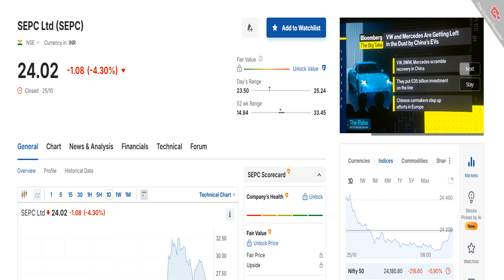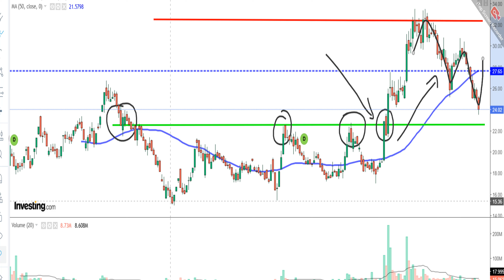SEPC LTD SHARE NEWS | NEXT TARGET | LATEST NEWS | STOCK ANALYSIS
sepc share sepc share latest news sepc share news
sepc share latest news today sepc share analysis sepc share price target
sepc share fundamental analysis about sepc share sepc bonus share news
sepc share price sepc share kya kam karta hai sepc share latest target sepc ltd share price
sepc ltd share news sepc ltd share sepc stock news sepc share today news